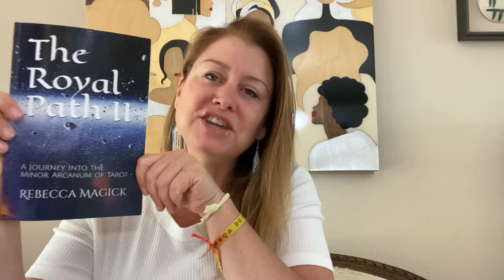Renew your Innocence and Kindness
Your relationships are offering you the opportunity to renew your innocence, purity and compassion.